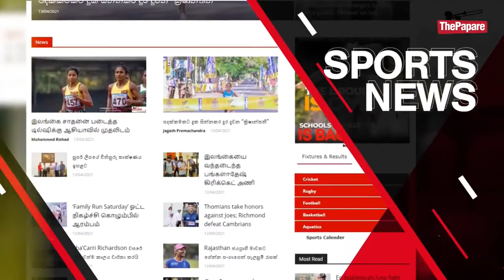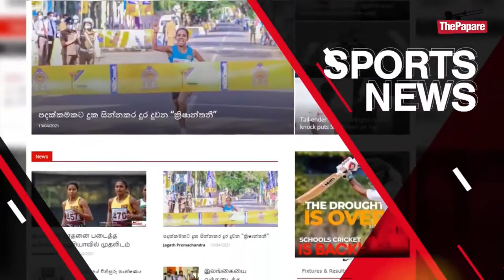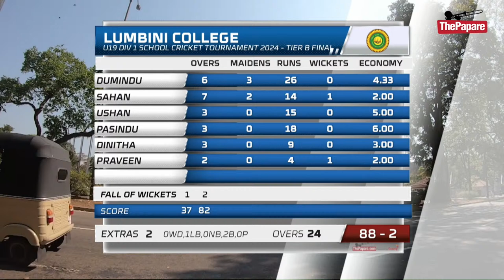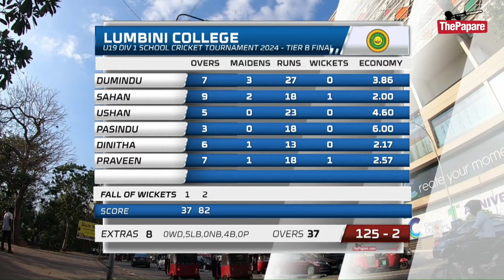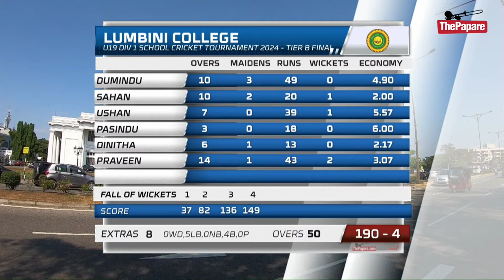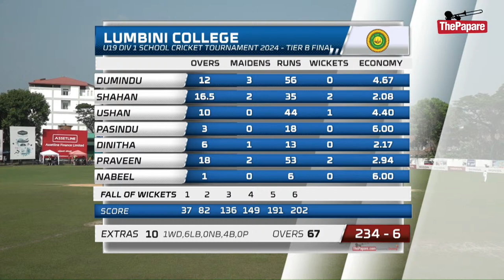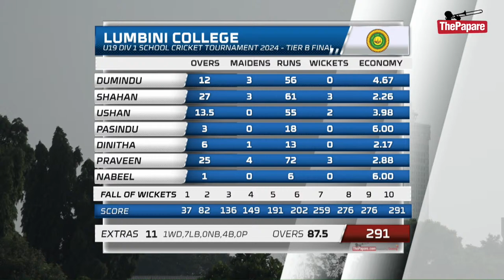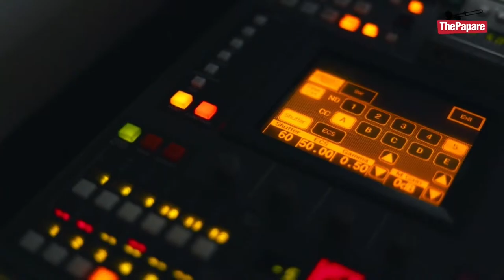St. Peter's vs Lumbini | U19 Div 1 School Cricket Tournament 2024 - Tier B Final - Day 01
St. Peter's College, Bambalapitiya will take on Lumbini College,Colombo in their U19 Division 1 Cricket Tournament 2024 – Tier B Final encounter on 10th & 11th April at MCA Grounds, Colombo.

Watch LIVE action on ThePapare TV (Dialog Television Ch.63), Dialog ViU App and ThePapare.com from 9.15 am (GMT+ 5:30) onwards.